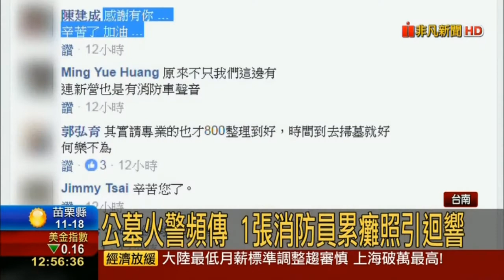掃墓用掃的 不是用燒的！消防員累到直接睡路邊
掃墓變「燒墓」！一天上百起火警，消防隊員累到直接睡路邊 「掃墓用掃的 不是用燒的」消防員打火累癱 清明公墓火警不斷，一張消防員累癱躺地的照片在網路轉傳，引起民眾迴響，有人高呼「掃墓是用掃的，不是用燒的」，認為消防員體力再好，也不堪負荷，網友也紛紛提出避免公墓火警的建議。

根據消防署統計，2日全台受理火警件數就有921件，消防署副署長江濟人表示，平日受理火警件數約在130件至150件左右，故推估公墓火警件數可能有700件以上，呼籲民眾掃墓時，務必向公墓駐點人員領取消防水袋或自備水桶，燒完紙錢，務必將火熄滅再行離去。

「我是新營人」粉絲專頁貼出一張照片，網友寫下「高水準的新營市民，一整天的公墓雜草火警，把消防員累得人仰馬翻，連午餐都沒吃，倒頭就睡，為了一己之私！公德心哪去了？」

照片貼出兩天以來，網友紛紛留言表達敬意。有網友說，前幾天去掃墓，還看見民眾因管理員阻止燒金紙而破口大罵，其實心誠就好了，不一定要燒金紙。

有網友表示，其實請專業也才800元就整理到好，何樂不為？有網友說，幹嘛放火燒祖先？是有仇嗎？還有網友附上背著割草機照片。
消防人員表示，每年清明節一到，就不斷傳出公墓火警，消防人員疲於奔命，連宣導、發放水袋的時間都沒了，希望民眾配合自行帶水澆熄火苗，將來公墓火警的發生次數能夠大幅減少。